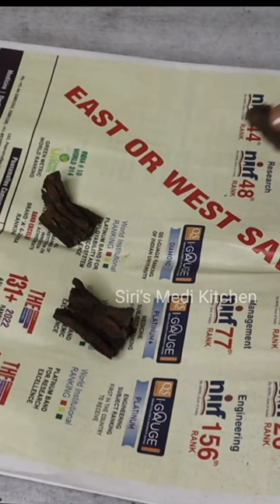ఇది ఒక్కటి ఉంటే చాలు 👌ఆ వాసనకి ఎలుకలు ముక్కు మూసుకుని పారిపోతాయి 👉 To Get Rid of Rats